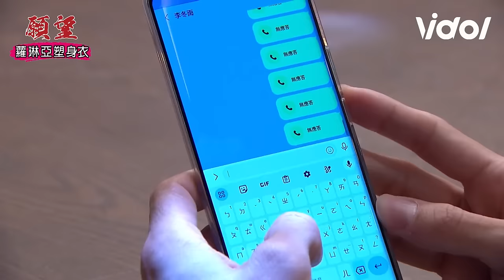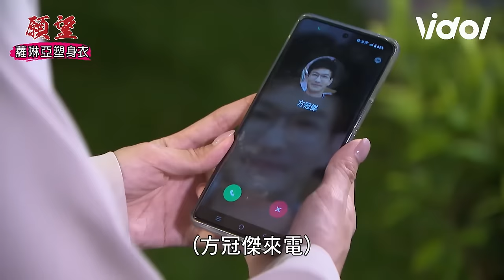願望│EP43 添貴後悔拆散冬雨.子維望和好？安迪.冠傑失戀兄弟借酒談心...鼓勇氣求復合｜三立娛樂星聞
★訂閱【女孩要幹嘛】甜寵浪漫戲劇看到飽